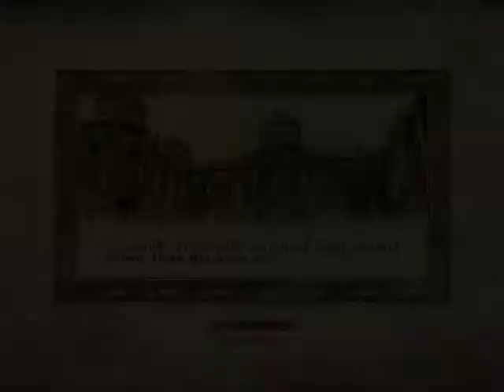The Elder Scrolls IV: Oblivion - Walkthrough Part 80 - Savilla´s Stone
Story: Oblivion is a single-player game that takes place in Tamriel's capital province, Cyrodiil. You are given the task of finding the hidden heir to a throne that sits empty, the previous emperor having been killed by an unknown assassin. With no true Emperor, the gates to Oblivion (the equivalent of hell in the world of Tamriel) open, and demons begin to invade Cyrodiil and attack its people and towns. It's up to you to find the lost heir to the throne and unravel the sinister plot that threatens to destroy all of Tamriel. In keeping with the Elder Scrolls tradition, players have the option to experience the main quest at their own pace, and there are plenty of opportunities to explore the vast world and make your own way. Numerous factions can be joined, such as the thieves or mages guilds, and each contains its own complete storyline and the chance to rise to the head of the faction and reap further rewards. Oblivion features a groundbreaking new AI system, called Radiant AI, which gives non-player characters (NPCs) the ability to make their own choices based on the world around them. They decide where to eat or who to talk to and what they say. They sleep, go to church, and even steal items, all based on their individual characteristics. Full facial animations and lip-synching, combined with full speech for all dialog, allows NPCs to come to life like never before.